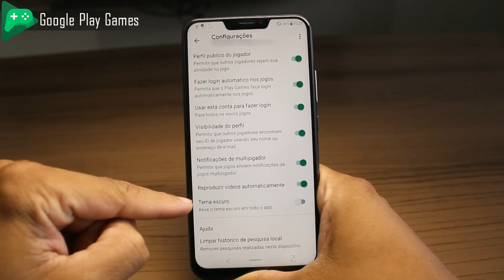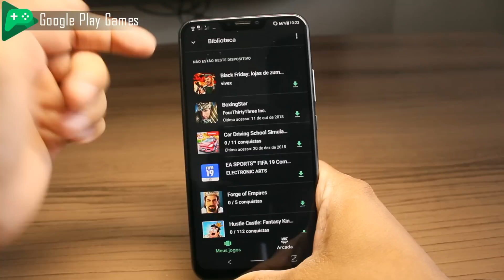Saiu! MODO ESCURO para o App GOOGLE PLAY GAMES - Veja como Ativar